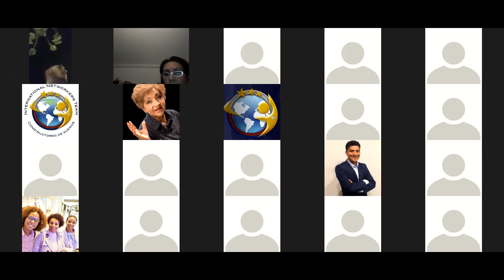Claudia Martínez - Compromiso y Disciplina - Capacitación int4life.com